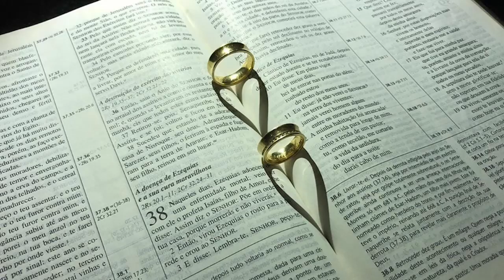COMO DESENVOLVER UM CASAMENTO SAUDÁVEL RESOLVENDO OS CONFLITOS - Rev. Luciano Rocha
6ª e última ministração do VII Encontro de Casais com o tema: UM PARA O OUTRO, AMBOS PARA DEUS, que aconteceu nos dias 27, 28 e 29 de setembro de 2019 no Acampamento Evangélico Maanaim